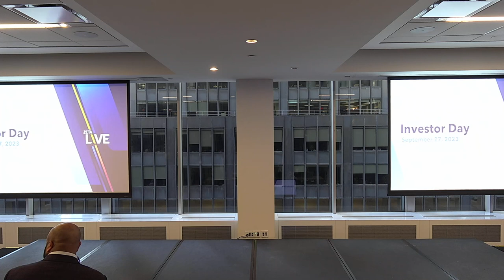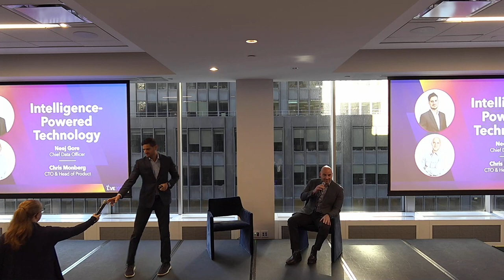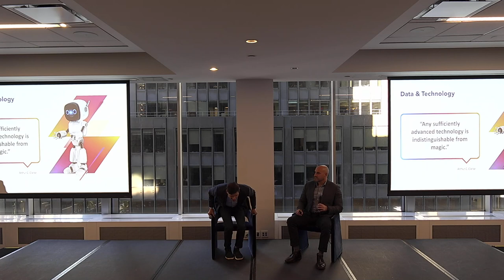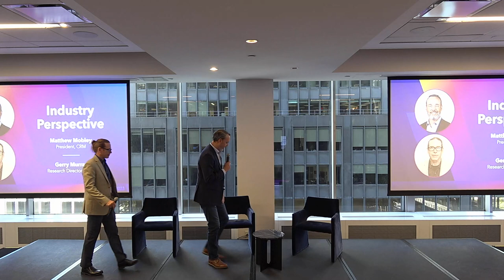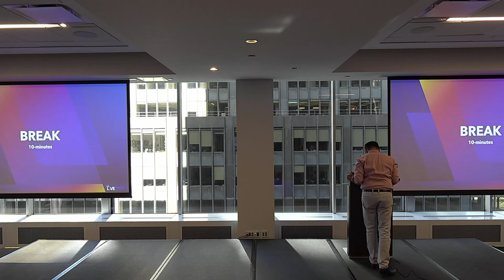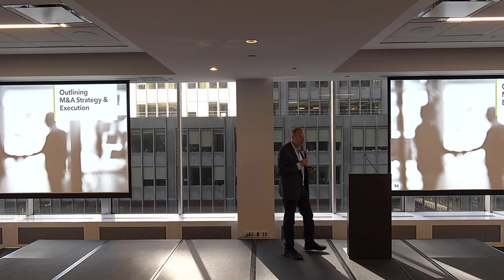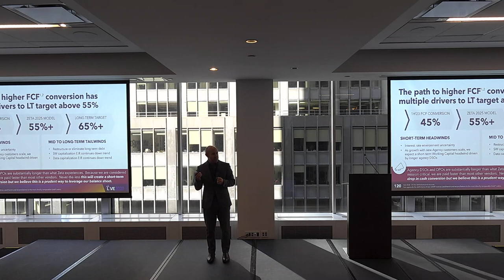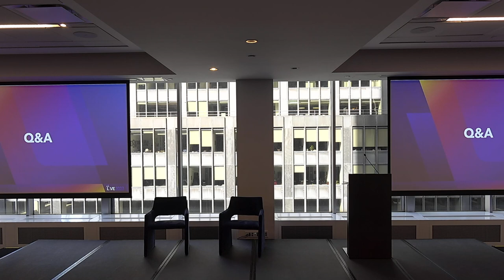Zeta Global Investor Day 2023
Please watch our inaugural Zeta Live Investor Day, held on September 27th, 2023.  Highlights include an update on Zeta 2025 and the underlying KPIs powering performance, an update on the replacement cycle, keynotes from industry analysts and customers, and a session from our technologists on how Zeta’s deep roots in AI are leading to better intelligence and new innovations.

0:00-3:51 Introductions
3:52 - 8:40 Chris Greiner
8:45 - 30:24 Steve Gerber
30:51 - 59:36 Neej Gore and Chris Monberg
59:38-1:11:42 Q&A with Steve Gerber, Neej Gore, Chris Monberg
1:12:07-1:33:06  Tombras
1:33:22-1:54:51 IDC/Matt Mobley
1:55:28-2:07:33 Q&A
2:20:49-2:37:43 Chris Greiner & David A. Steinberg
2:37:51-2:50:09 Steve Vine
2:50:16-3:09:50 Chris Greiner Financial Model
3:10:18-3:37:15 Q&A